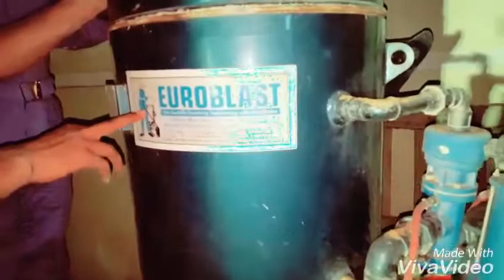Tank sun blasting